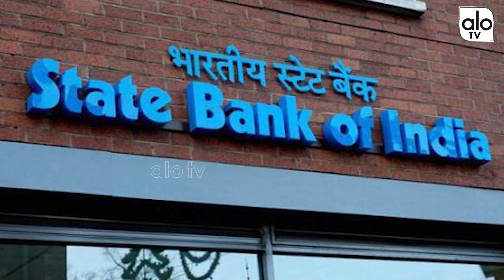బ్యాంకులకు వరుసగా 6 రోజులు సెలవు.. ! Banks to Remain Closed for 6 Days! | Latest News | ALO TV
Is Banks to Remain Closed for 6 Days.

The message going around in the social media that banks will be closed for six days in the first week of September due to holidays. most banks operate on first Saturdays of the month, banks in some states are closed on Saturdays or operate only for half a day. This could hit operations on September 1. Sundays are mostly closed for all banks across the country, so count September 2 as a bank holiday. Most banks in north India would remain closed on account of Janmashtami, a festival that celebrates the birth of Lord Krishna, on September 3, Monday. This would be followed by a bank strike called by the United Forum of Reserve Bank Officers and Employees (UFRBOE) when RBI employees are likely to go on a two-day mass casual leave on September 4 and 5.